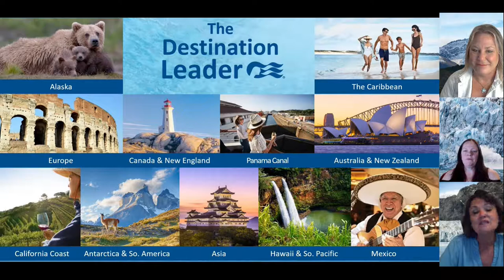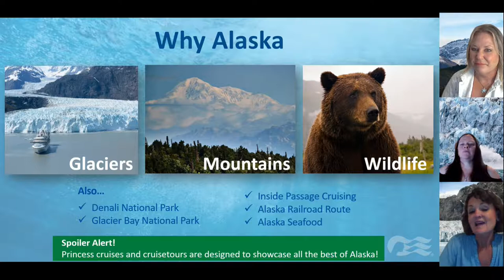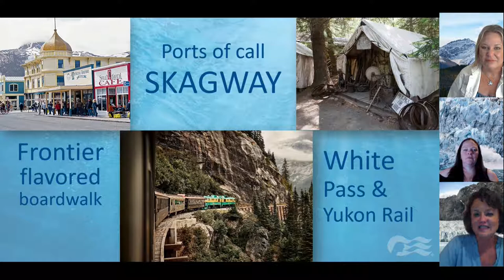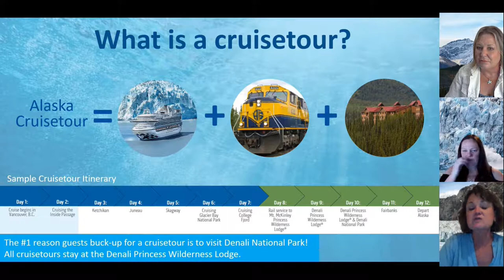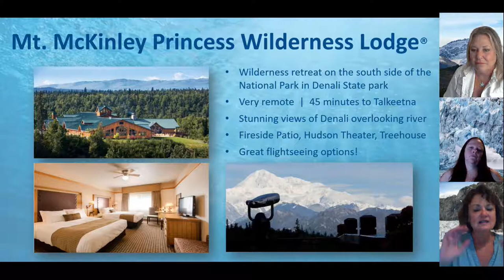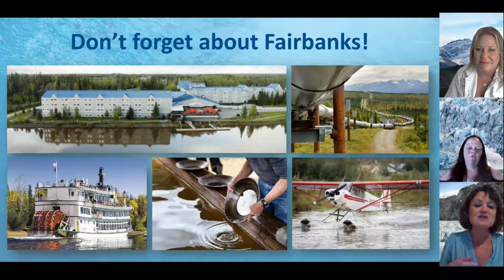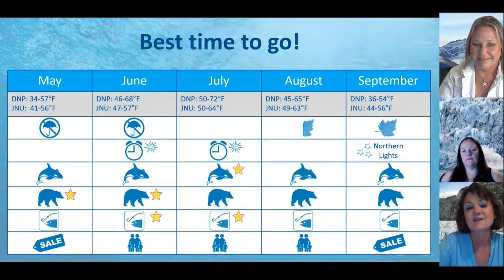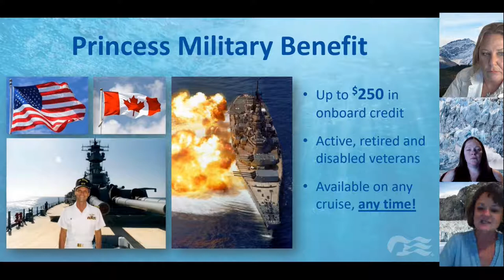Princess Alaska with Exploring Dream Vacations by Travel Pros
Is Alaska on your bucket list? Then this video is for you. Watch this so you can see all the wonderful options you can have with sailing on Princess Cruise Line. A cruise is not long enough, then check out the Cruise Tours, they are even better. I know I am booking the 17 day Connoisseur when I go because I want to see it ALL!